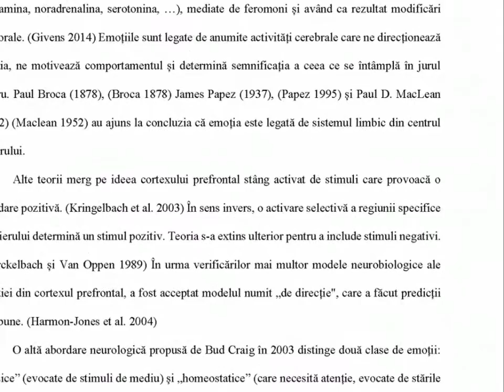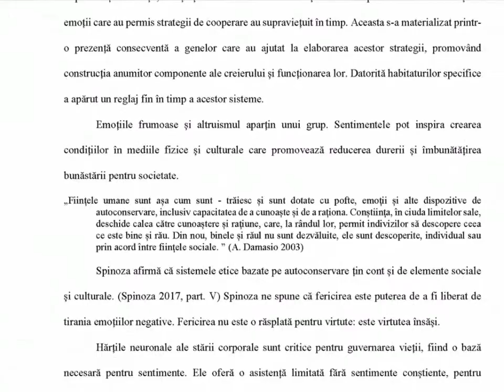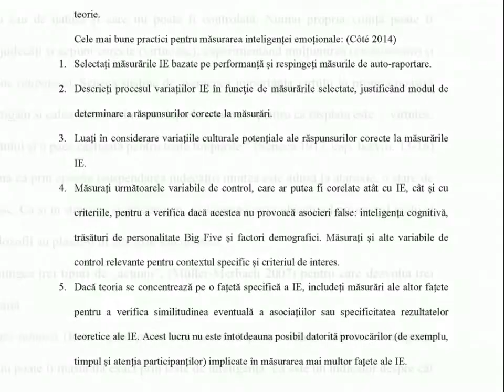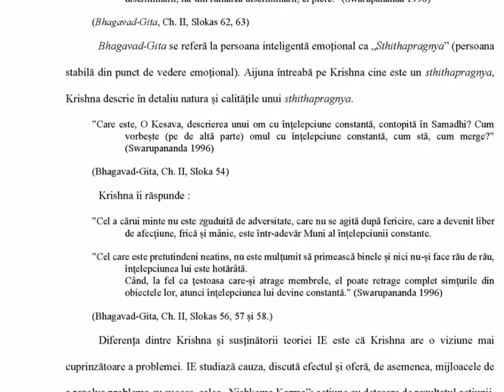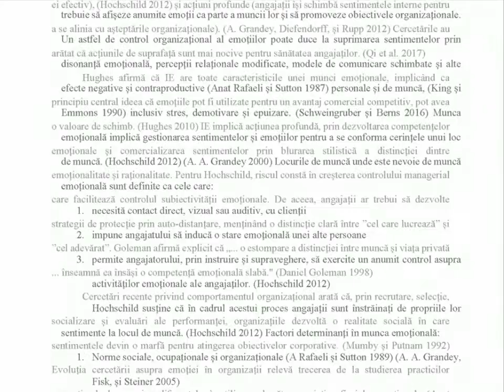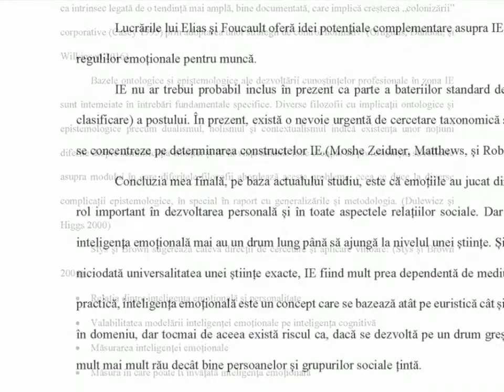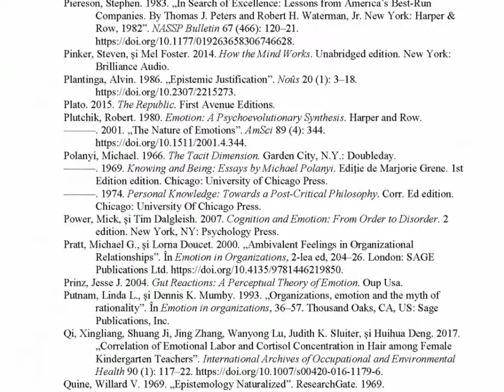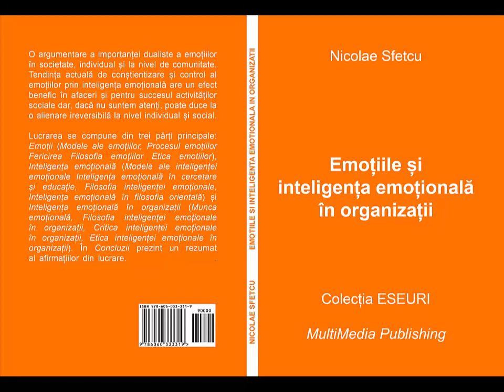Emoțiile și inteligența emoțională în organizații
O argumentare a importanței dualiste a emoțiilor în societate, individual și la nivel de comunitate. Tendința actuală de conștientizare și control al emoțiilor prin inteligența emoțională are un efect benefic în afaceri și pentru succesul activităților sociale dar, dacă nu suntem atenți, poate duce la o alienare ireversibilă la nivel individual și social. Lucrarea se compune din trei părți principale: Emoții (Modele ale emoțiilor, Procesarea emoțiilor, Fericirea, Filosofia emoțiilor, Etica emotiilor), Inteligența emoțională (Modele ale inteligenței emoționale, Inteligența emoțională în cercetare și educație, Filosofia inteligenței emoționale, Inteligența emoțională în filosofia orientală) și Inteligența emoțională în organizații (Munca emoțională, Filosofia inteligenței emoționale în organizații, Critica inteligenței emoționale în organizații, Etica inteligenței emoționale în organizații). În Concluzii prezint un rezumat al afirmațiilor din lucrare.

CUPRINS:

Abstract
1. Emoții
   1.1 Modele ale emoțiilor
   1.2 Procesarea emoțiilor
   1.3 Fericirea
   1.4 Filosofia emoțiilor
   1.5 Etica emoțiilor
2. Inteligența emoțională
   2.1 Modele ale inteligenței emoționale
      2.1.1 Modelul de abilități al lui Mayer și Salovey
      2.1.2 Modelul mixt al lui Goleman
      2.1.3 Modelul mixt al lui Bar-On
      2.1.4 Modelul de trăsături al lui Petrides
   2.2 Inteligența emoțională în cercetare și educație
   2.3 Filosofia inteligenței emoționale
      2.3.1 Inteligența emoțională în filosofia orientală
3. Inteligența emoțională în organizații
   3.1 Munca emoțională
   3.2 Filosofia inteligenței emoționale în organizații
   3.3 Critica inteligenței emoționale în organizații
   3.4 Etica inteligenței emoționale în organizații
Concluzii
Bibliografie

DOI: 10.13140/RG.2.2.32991.20640